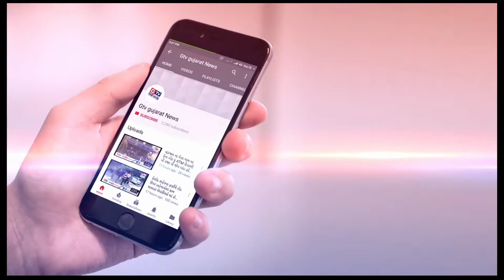લોકડાઉન દિવસ-19: એક નજર મુખ્ય સમાચાર પર..